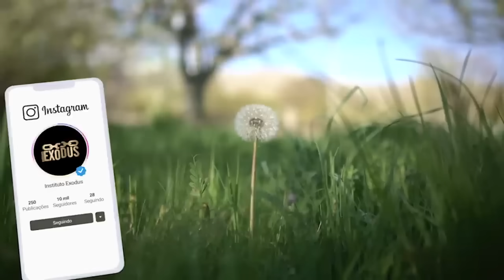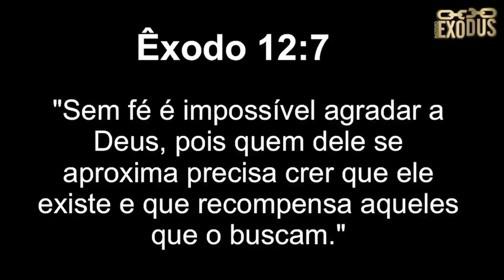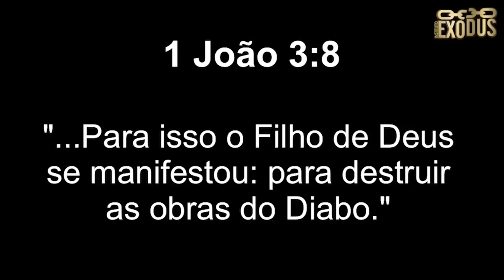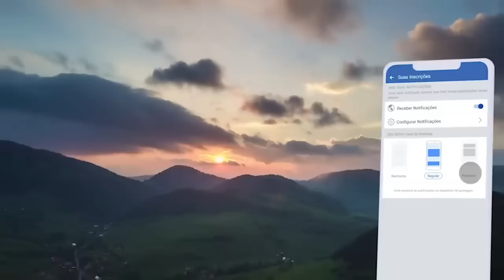ORAÇÃO FORTE da MANHÃ (10/12) - O RENOVO DO ESPÍRITO SANTO